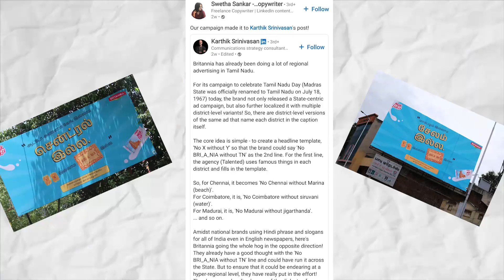How to become a copywriter - An interview with Zomato's Ex-Copywriter | Tamil | Part 1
Hello Guys, this is my first interview with a fascinating and talented person. Swetha Shankar.

In this video, she talks about her journey to becoming a copywriter at Zomato and a successful freelance writer.